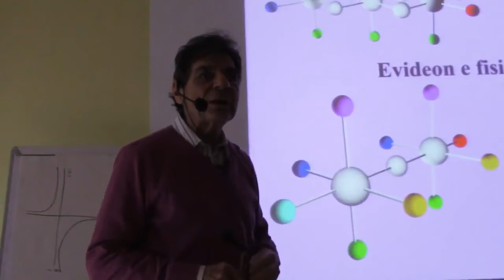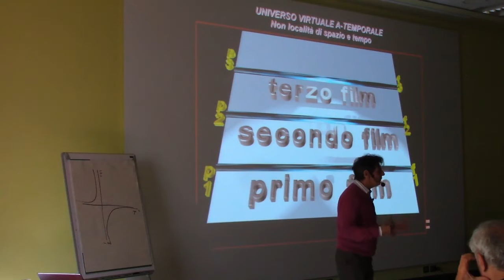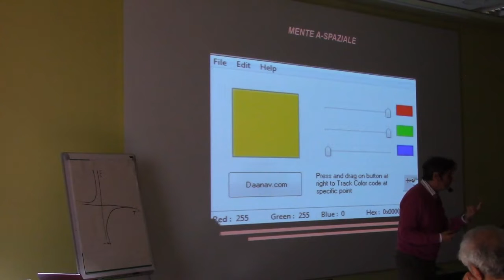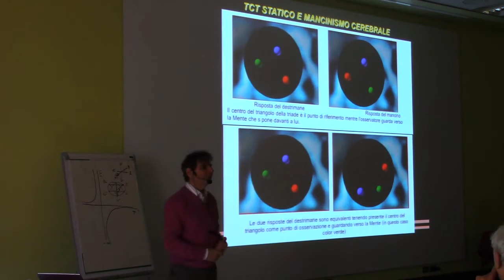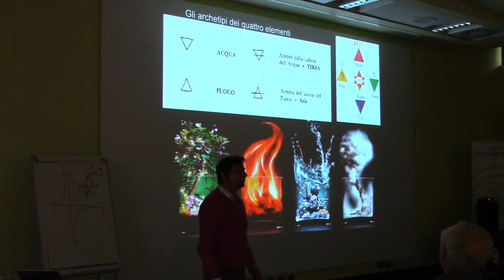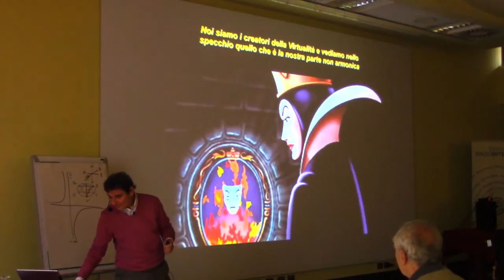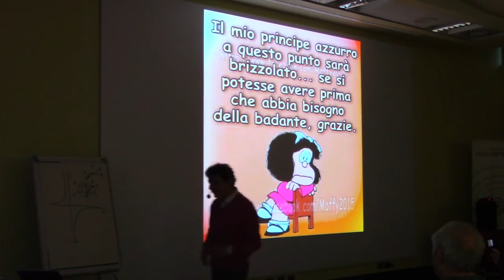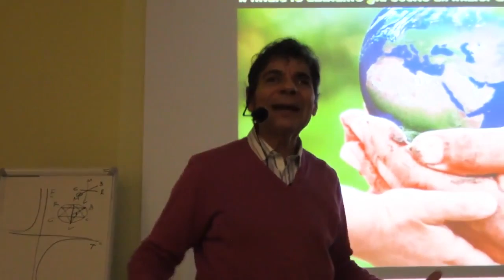Corrado Malanga | Triade Color Test, La Coscenza Ritrovata, Roma 10 marzo 2018 2/2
Incontro con Corrado Malanga del 10 marzo 2018, a Roma presso l'Hotel Appia, sul Triade Color Test Dinamico Flash.

Viene a tal proposito pubblicato un libro che raccoglie tutta una serie di articoli scritti nel tempo sul TCTDF